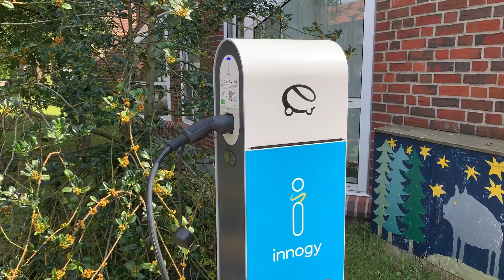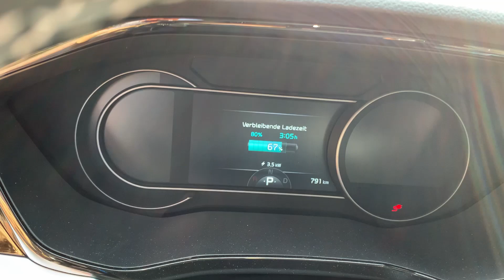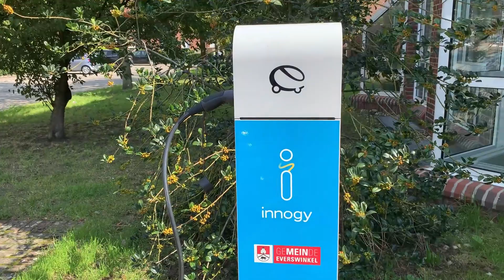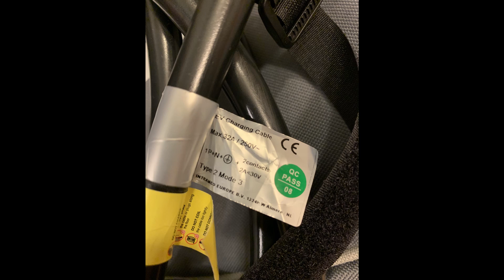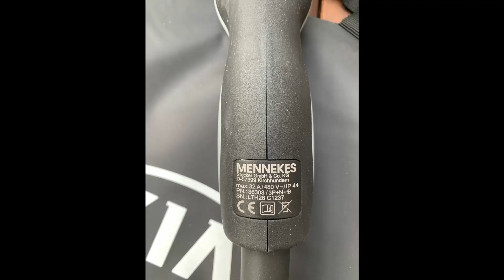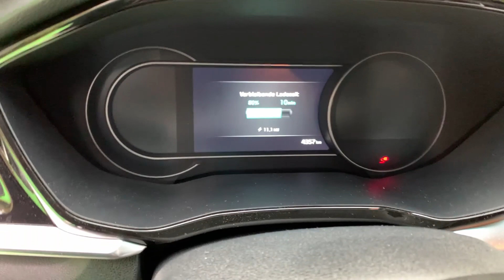Why does our EV charge so slowly?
Over a period of several weeks, we had problems with the charging speed of our Kia e-Niro 2020 (64 kWh) at AC charging stations. Although our vehicle has a 3-phase onboard charger for up to 11 kW charging power, we did not get beyond a measly 3.6 kW. In this video you can find out why that was and how we solved the problem.